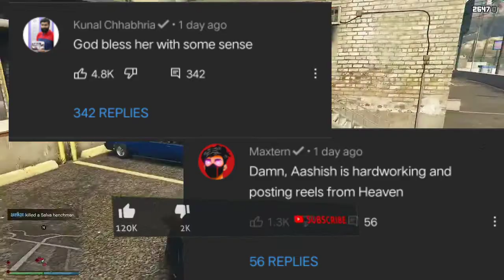beerbiceps covid positive, Ashish is Bollywood soon, payalzone new video on Ashish death,kunal react